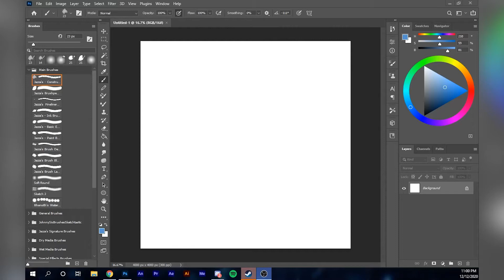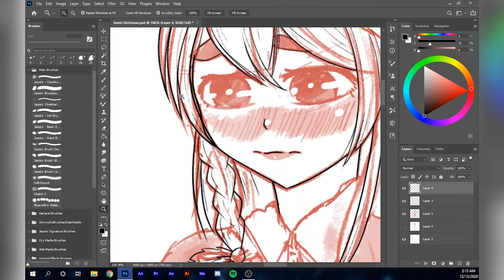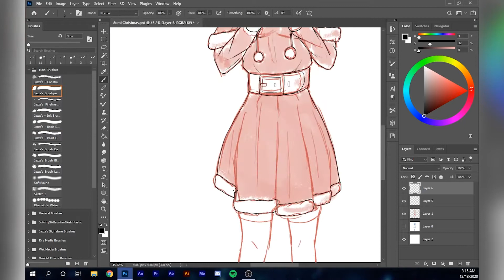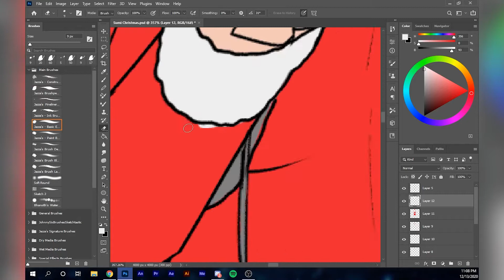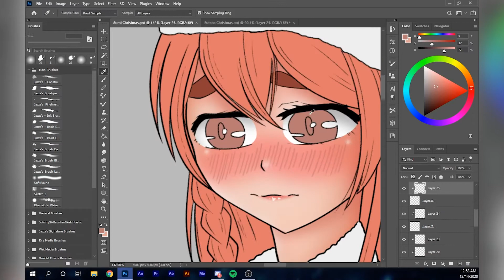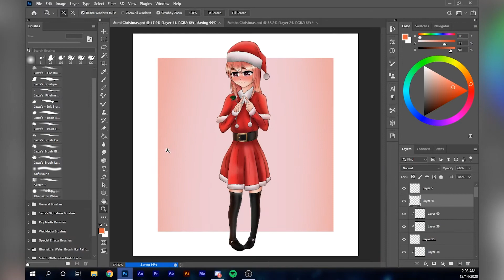Christmas Sumi from Rent-a-Girlfriend || Speedpaint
I started reading the rent-a-gf manga because I met some guys on rocket league and they said I should read the manga, so I am lol. I just finished chapter 103 and its amazing lmao

Anyways, here is Christmas Sumi! Let me know if u guys wanna see anyone else